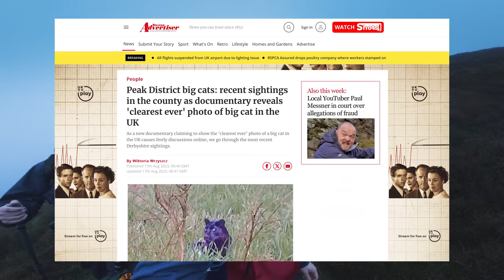Paul Messner is a FRAUD!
Asking Paul some difficult questions during a wild camp up on Kinder Scout in the Peak District while trying to avoid the Kinder Panther.

SOME OF MY FAVOURITE CAMPING  KIT:
OLIGHT Obulb MC
Olink Magnetic Hook
FlexTail Inflatable Pillow
Jetboil Stash Stove
Sea To Summit Ether Light XT
Loop Ear Plugs
Rab neutrino 400 Sleeping bag